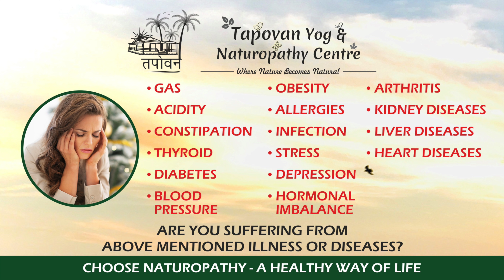Peaceful Experience at Tapovan Yog & Naturopathy Centre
Naturopathy is a healing technique that promotes self healing. Healing takes place with the help of the tremendous powers of the five elements of nature.

If wrong food or wrong lifestyle becomes a reason for sickness or diseases then the good thing is that we have an option to turn the situation around by simply following healthy lifestyle and healthy diet plans. All one needs is the right guidance. Tapovan team is happy to help there.

Tapovan Yog and Naturopathy Centre is established and operated by VISHVA KALYANKARI MAHAJYOTI TRUST, which is a charitable trust, performing various activities in health and education sectors, especially to educate tribal kids and bring awareness about real health in society.

At Tapovan Yog and Naturopathy centre every patient is treated as a health achiever(साधक) and not as a typical patient. Chirping birds wake up all the health achievers every morning. Beautiful organic farms surround the centre and provide fresh air for internal healing. Pure water and organic food help in internal cleaning. As Naturopathy greatly relies upon body cleansing; atmosphere and nature at tapovan supports in every manner.

Personal attention, playful daily routine and relaxing treatments make everyone feel at home or vacation rather than at a typical hospital. Yog, Pranayam, Exercise and Meditation are the real backbones of natural treatment. Health class is the best part of the treatment since knowledge heals while ignorance hurts our health.

We aim to treat coming health seekers with drugless methods and provide them a drug-free and pain-free life. List of diseases and pains can be unlimited, but with Naturopathy we limit them all along with their effects and growth.

Drugs may disappoint you but nature will not, because in Indian tradition we worship nature as Mother Nature. Once you are in her lap, you are safe for LIFE TIME. No safety is greater than the safety of health.

At Tapovan we help people get rid of the smallest versions of dis-eases like gas, acidity, obesity to greater versions like BP, diabetes and the greatest versions like arthritis, depression and neuronal disorders.